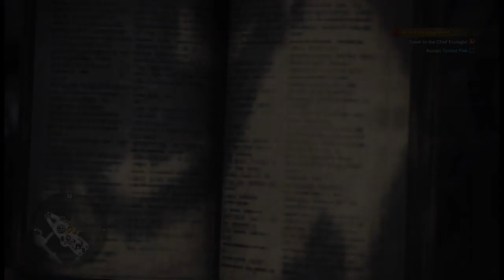Event Quests and Magical Girl Meowsette